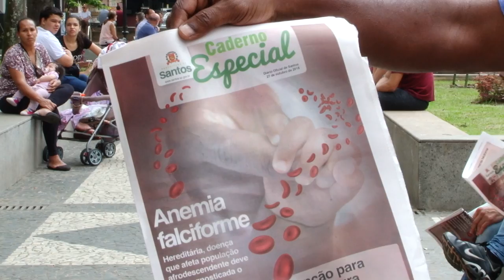Dia Nacional de Mobilização Pró-Saúde da População Negra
Um ato de conscientização sobre a doença falciforme marcou, nesta quinta (27), o Dia Nacional de Mobilização Pró-Saúde da População Negra. Material educativo sobre a doença, predominante na população negra, foi distribuído na Praça Mauá, que contou com apresentação musical e exposição de bonecos Abayomi, de tradição africana. A cerimônia teve a presença de representantes da Prefeitura, do Departamento Regional de Saúde, do Hemonúcleo do Hospital Guilherme Álvaro, entidades da sociedade civil, lideranças comunitárias, alunos da UME Avelino da Paz Vieira e do projeto Tia Egle. E ainda, representantes da Corte Carnavalesca e das escolas de samba X-9, União Imperial e Unidos da Zona Noroeste; e os ídolos do Santos FC, Manoel Maria e Negreiros.